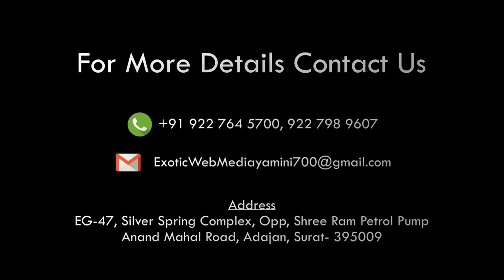Information about SCHM-2018